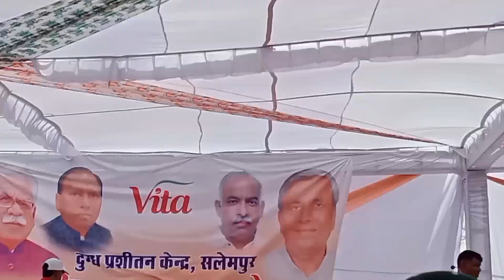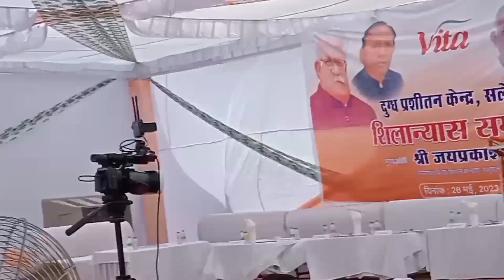Ramkesh jeevanpur aala live show in Salempur || Arkesh rajput